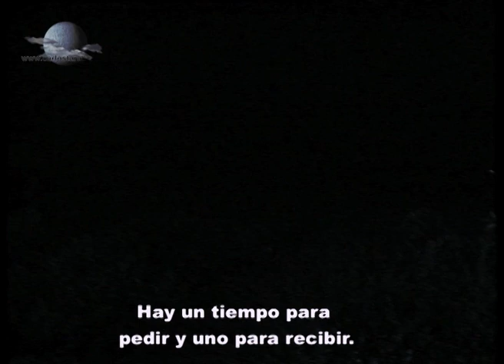Sombras en la Noche - LIBERAL Y COLORADO - 23/93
Ahora podes ver todos los capítulos de la serie GRATIS . Entra ya y mira tus capítulos preferidos !!!